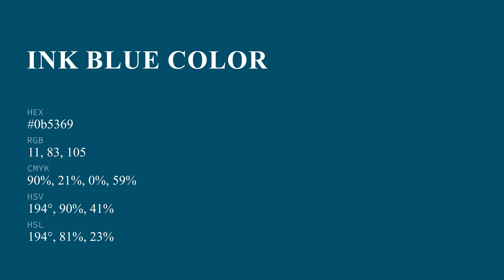What color is Ink Blue ? 0b5369 hex color - Blue color - Cool color 0b5369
Hex 0b5369 Color Code is also known as Ink Blue color.

Hex 0b5369 Color code in RGB color code model is created after adding 4.31% red color, 32.55% green color and 41.18% blue color. Hex 0b5369 Color code in CMYK color (process color) code model is generated after subtraction of 90% cyan, 21% magenta, 0% yellow and 59% black.

Hex 0b5369 color code is between #115566 web safe hex color code and #004477 web safe hex color code. #115566 is the nearest web safe color code. You can see here many more shades of 0b5369 color code.